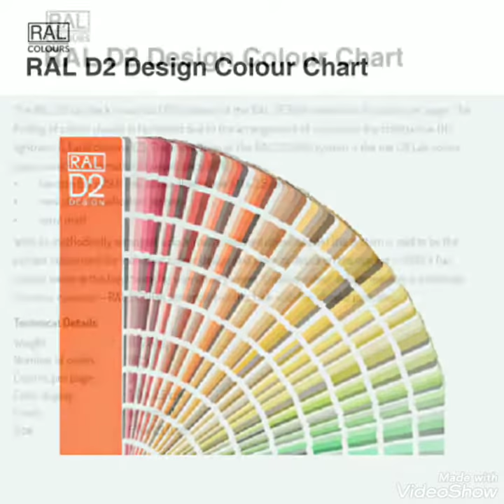RAL D2 Design Colour Chart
The RAL D2 fan deck shows all 1,825 colours of the RAL DESIGN system on 9 colours per page. The finding of colour shades is facilitated due to the arrangement of colours by the criteria hue (H), lightness (L) and chroma (C). The foundation of the RAL DESIGN system is the the CIELab colour space, which is internationally used since 1976.
• fan size 5.0 x 29.0 cm, colour illustration 5.0 x 2.5 cm
• new clear classification system
• semi matt
With its methodically arranged, colour metric defined colour shades the system is said to be the perfect instrument for individual colour design and since its debut on the market in 1993 it has quickly become the top choice for users everywhere. Creative colour design requires a multitude of colour nuances – RAL DESIGN accomplishes this task with the utmost precision.
Technical Details
Weight : 0.726 kg
Number of colors : 1825
Colours per page : 9
Color display : 5.0 x 2.5 cm
Finish : semi matt
Size : 5.0 x 29.0 cm